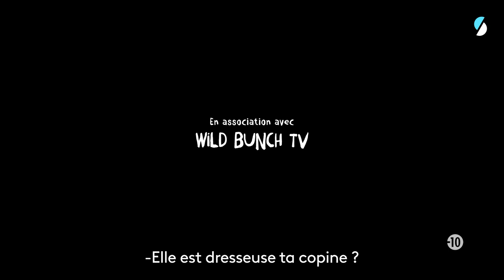[Bande-annonce] La fille au cœur de cochon, sur francetv slash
Nina, ado cardiaque et fille de patron d’hypermarché, voit son regard sur le monde bouleversé lorsqu’elle apprend qu’elle vit depuis toujours grâce à une valve de cochon greffée au cœur. Hugo, fils d’éleveurs de cochons industriels est amoureux de Nina. Alors quand celle-ci décide de sauver la vie de Fleur, truie destinée à l’abattage, Hugo n’hésite pas : ils s’embarquent dans un road-trip déjanté, les autorités aux trousses, pour sauver la vie de ce cochon innocent.

Avec Héloïse Volle (Nina), Victor Bonnel (Hugo), Éric Berger (Philippe Couturier), Julia Faure (Sabrina), Denis Mpunga (Franky le belge)...